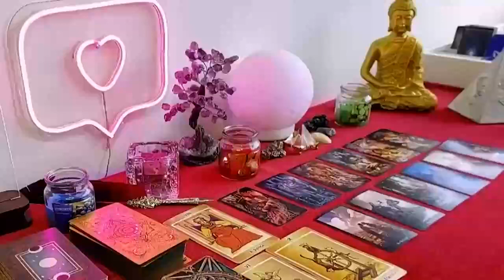LIBRA YOU WILL BE A MILLIONAIRE IN 30 DAYS 🍀😱🌟 STROKE OF LUCK 💰 MAY 2024 TAROT LOVE READING